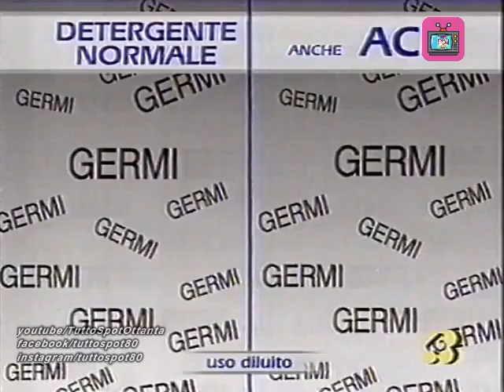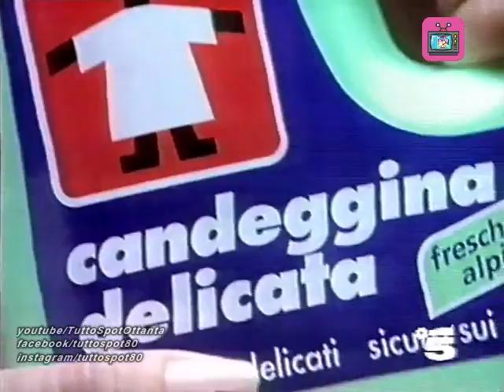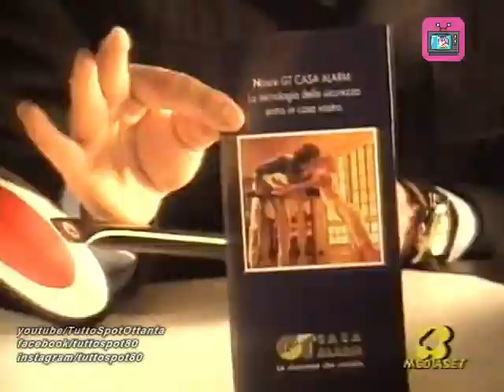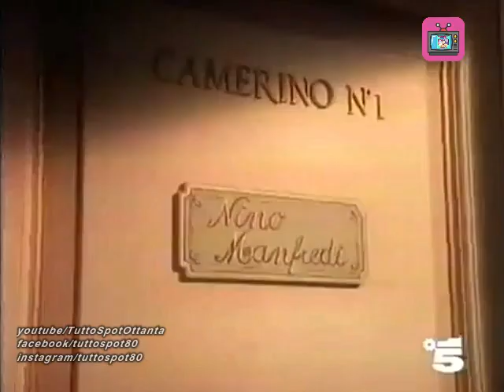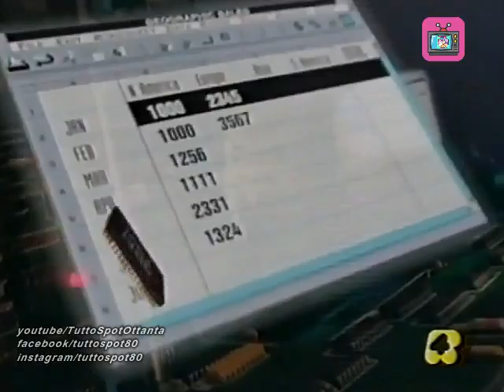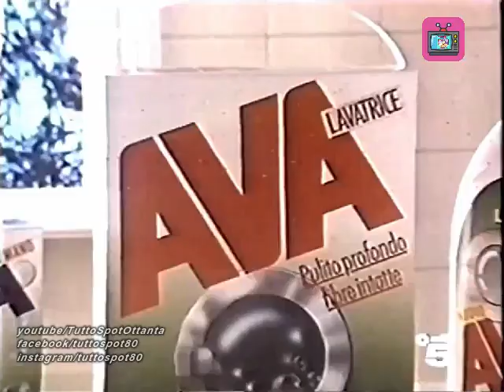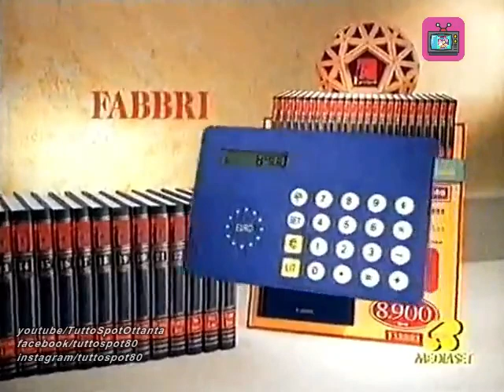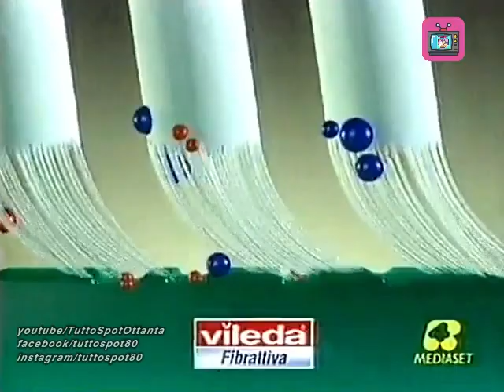1 ORA di SPOT ANNI 90 ! 📺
1 ora intera di pubblicità degli anni 90, tutte diverse, miste dal 1990 al 1999